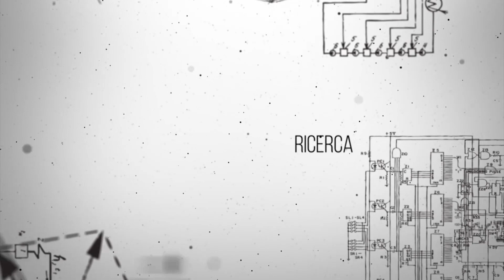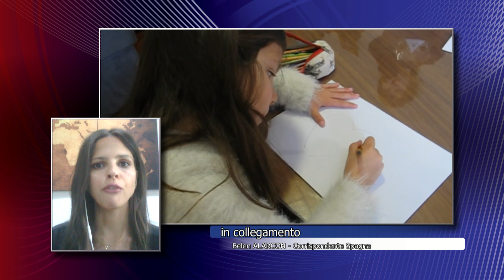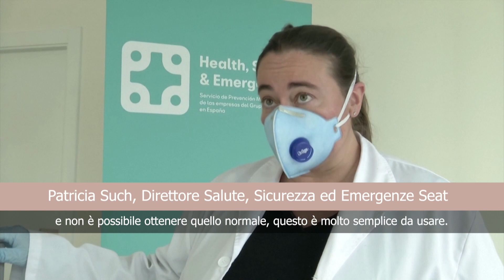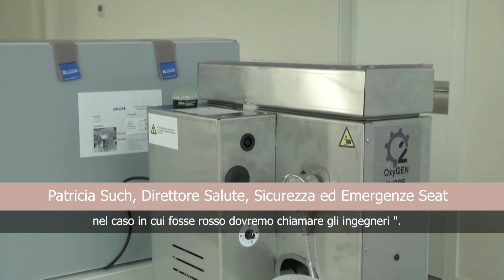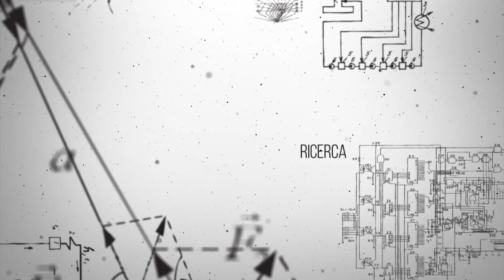Una Mela al Giorno: l'evoluzione dell'epidemia Covid-19 in Spagna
La mancanza di dispositivi di protezione individuale e di ventilatori polmonari per pazienti più gravi fino alla situazione del Banco Alimentare in Spagna, uno dei Paesi più colpiti dall'emergenza Covid-19 dopo la Cina. Tutti temi affrontati con la nostra corrispondente dalla Spagna Belen Alarcon.